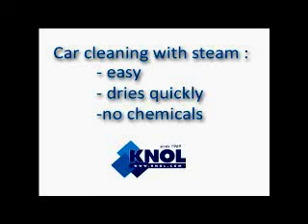Car Cleaning with Steam - Auto schoonmaken met stoom - Knol Cleaning Solutions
Car cleaning with steam.

Auto schoonmaken met behulp van stoom